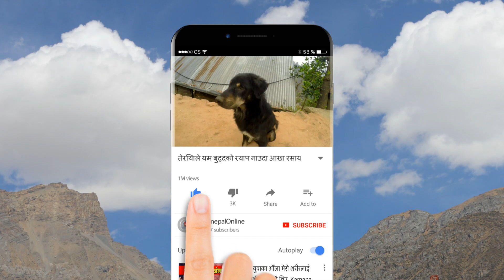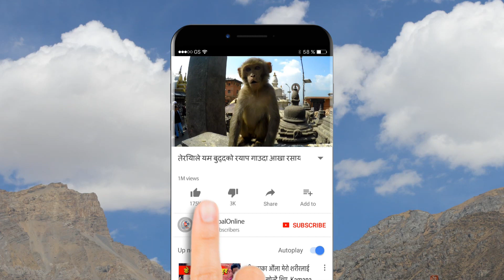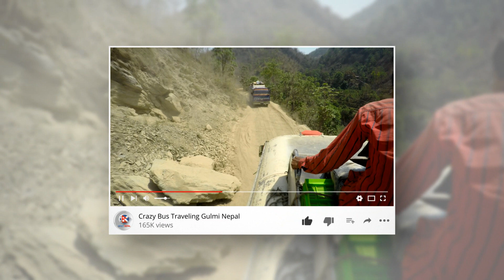रबि लामिछानेलाई नराम्रो भन्ने दिल निशानी माथि नेपाली चेलीको अहिले सम्मकै कडा जबाफ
रबि लामिछानेलाई नराम्रो भन्ने दिल निशानीमाथि आक्रमण | यि मिहलालै सुन्नै नसकिने गरी भनिन्.
पत्रकार रबि लामिछाने भाइले भ्रष्टाचारि कमिसन खोर दलालहरुको गोजिमा निस्सासिएको कानुनलाई बाहिर पीडित माझ पुर्याउने साहस गर्न खोज्दा दिल निशानी मगर जस्ता पत्रकारहरुले गर्दा आज यो देशमा न्याय रुपि सुगा नेता हु भन्नेहरूको खल्तिको रुमाल भएको छ जसको पर्दाफास गर्दा आज अनावश्यक विवादमा रबि लाई घिस्याउनु कति लाजमर्दो कुरा भएको छ नेपालीहरुको लागि ।